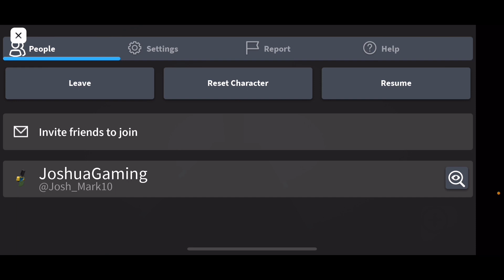Horror stories! (Another horror game😄)